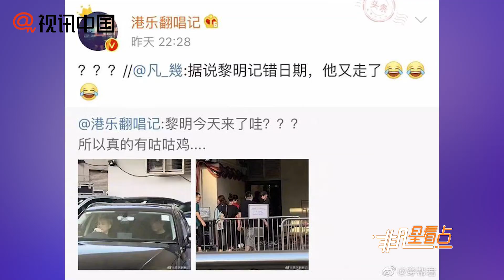【1年前】天王黎明現身容祖兒演唱會 記錯日期被網笑翻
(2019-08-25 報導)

近日，歌手容祖兒舉辦演唱會，天王黎明被傳也要擔任嘉賓。有網友爆料稱在容祖兒演唱會處偶遇黎明，但他似乎記錯了自己擔任嘉賓的時間，當天的嘉賓是古巨基。隨后黎明又離開了演唱會。